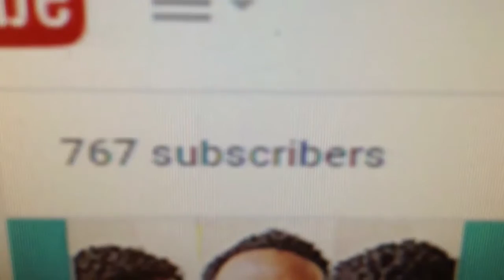Tinashe Bet / Feels Like Vegas Video Reaction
*THE LONG AWAITED VIDEO, Bet which Im glad Tinashe finally released*

Tinashe released her great debut, Aquarius, almost a year ago, but she’s still churning out videos for that album’s tracks. Today, she’s just shared videos for the Dev Hynes-featuring “Bet” and “Feels Like Vegas” in the form a new “short film” entitled All In Good Time. We’ve already seen that Tinashe is a hell of a dancer, capable of both smooth sensuality and FKA Twigs-style weirdness, and she proves it again here — dancing, stretching, and running around in a tunnel and parking garage, her loose-limbed moves amplified by slight visual distortion and trippy effects. Stephen Garnett directs, and you can watch below.